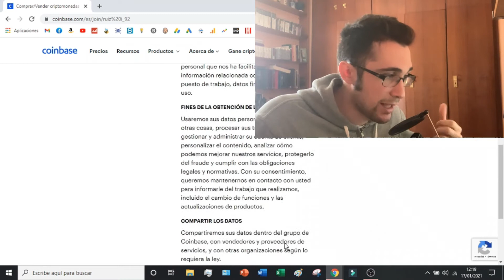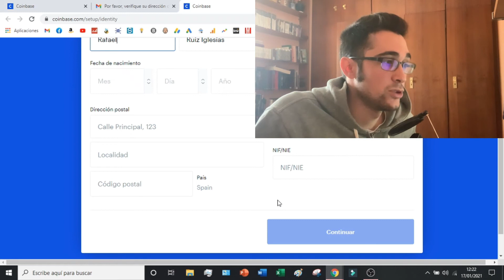Como Crear una Cuenta Nueva en Coinbase 2026 🔵 BONIFICACION DE REFERIDOS!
Os enseño como crear una cuenta dentro de COINBASE totalmente gratis ganando 10 dólares!

Coinbase es una revolucionaria plataforma de activos digitales y bolsa de criptomonedas que ha revolucionado la forma de invertir en activos digitales. Ofrece a los operadores acceso a una liquidez sin precedentes, optimización continua para la experiencia de trading más segura y atención al cliente las 24 horas del día para garantizar que todo el mundo se sienta seguro al invertir con Coinbase. La interfaz intuitiva de su sitio web y sus aplicaciones móviles facilitan a todo el mundo empezar a comprar o vender criptodivisas, así como explorar el conjunto completo de productos y servicios de Coinbase, desde sus soluciones de monedero hasta las perspectivas de DeFi. Coinbase sigue dedicada a hacer que el sector sea más accesible y seguro para los entusiastas de las criptomonedas de todos los niveles, convirtiendo las divisas digitales en inversiones que se pueden comprar, vender, almacenar y gestionar de forma segura.

En este tutorial os enseño como crear una cuenta dentro del bróker de COINBASE totalmente gratis ganando 8,28 Euros o 10 dólares. La plataforma de COINBASE nos permitirá operar con criptomonedas desde bitcoin, ethereum etc para poder invertir nuestro dinero. Crear una cuenta en COINBASE es un proceso muy simple que apenas nos llevará unos minutos y nos permitirá poder acceder a comprar muchas criptomonedas. Coinbase tiene sus ventajas y desventajas, donde cabe destacar la existencia de coinbase Earn, un producto que nos permitirá obtener criptomonedas gratis por hacer tutoriales.

00:00 Introducción al tutorial de Coinbase
00:32 Como crear una cuenta de Coinbase
01:35 Verificar tu cuenta nueva de Coinbase

⭐ PALABRAS CLAVE ⭐
coinbase
cuenta
cuenta nueva
criptomonedas

Descubre paso a paso cómo crear una nueva cuenta en Coinbase, una de las plataformas líderes para comprar y vender criptomonedas.
Aprende cómo registrarte en Coinbase y dar tus primeros pasos en el mundo de las criptomonedas.
Explora los detalles sobre cómo abrir una cuenta nueva en Coinbase de forma rápida y sencilla.
Conoce los requisitos necesarios y los pasos exactos para crear una cuenta en la plataforma de Coinbase.
Descubre cómo acceder al proceso de registro en Coinbase y crear tu cuenta de usuario.
Aprende cómo proporcionar la información requerida para crear tu cuenta en Coinbase de manera segura.
Explora las medidas de seguridad y verificación necesarias al registrarte en Coinbase.
Conoce las opciones de verificación de identidad disponibles al crear una cuenta en Coinbase.
Descubre cómo configurar la autenticación de dos factores (2FA) al crear tu cuenta en Coinbase.
Aprende cómo elegir una contraseña segura y proteger tu cuenta al registrarte en Coinbase.
Explora las opciones de configuración de privacidad al crear una nueva cuenta en Coinbase.
Conoce los pasos para confirmar tu dirección de correo electrónico y completar el proceso de registro en Coinbase.
Descubre cómo acceder al panel de control después de crear tu cuenta en Coinbase.
Aprende cómo verificar tu identidad y añadir un método de pago para comenzar a operar en Coinbase.
Explora las opciones de financiamiento disponibles y cómo agregar fondos a tu cuenta en Coinbase.
Conoce las opciones de compra y venta de criptomonedas disponibles en Coinbase.
Descubre cómo explorar las funciones y herramientas disponibles en tu cuenta de Coinbase.
Aprende cómo personalizar tu experiencia en Coinbase ajustando la configuración de tu cuenta.
Explora los recursos educativos y de soporte disponibles para los usuarios de Coinbase.